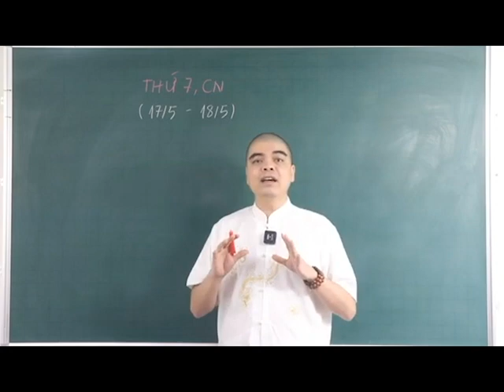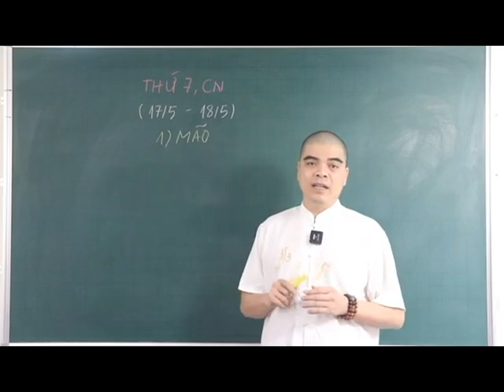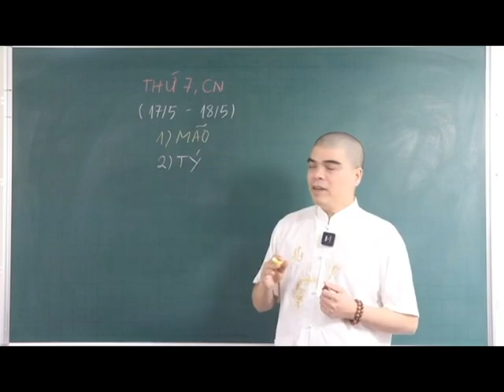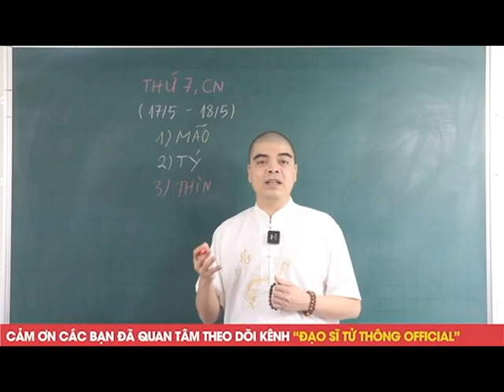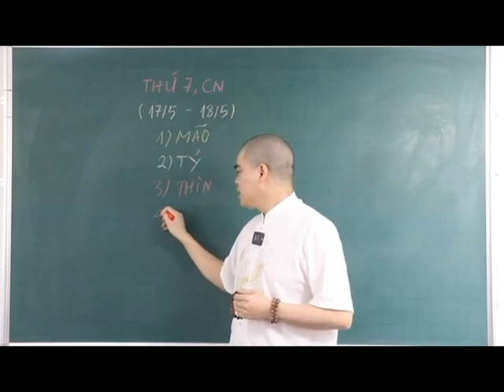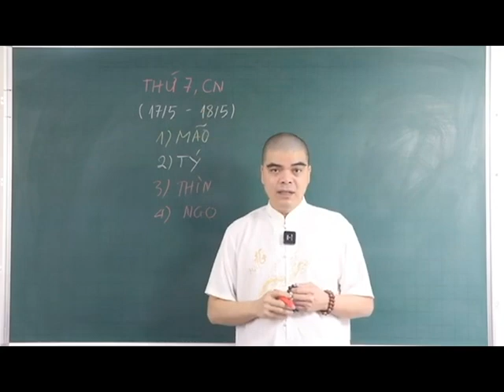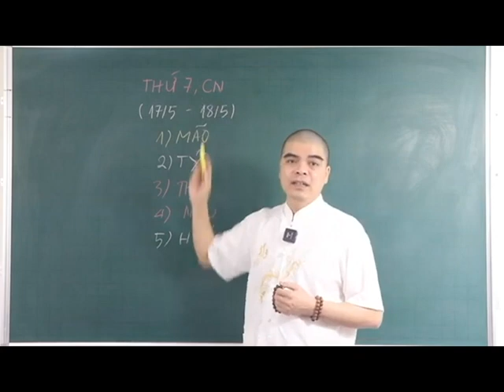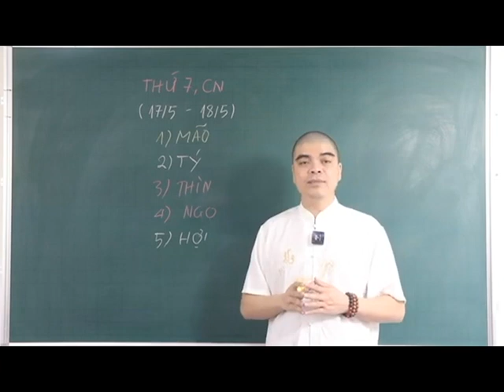Đúng 2 Ngày Tới, 5 Con Giáp Bứt Phá Đổi Vận, Chạm Đỉnh Giàu Sang, Cuối Tháng 5 Âm Vượng Phát Tài Lộc